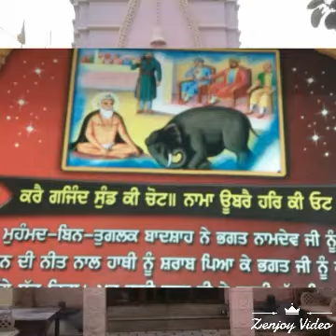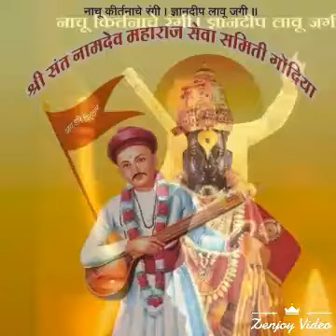NAMDEV जी का पहला अध्याय ॥ पुत्र प्राप्ति के लिए प्रार्थना ॥ नामदेव जी का जीवन परिचय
नामदेव जी का जीवन परिचय
 पहला अध्याय
 पुत्र प्राप्ति के लिए प्रार्थना ।।
Namdev Ji Ka Jeewan Parichay ।।

हम आपके पास नामदेव जी के जीवन से जुड़ी घटनाओं का वर्णन करते है । अगर कही गलती हो तो नादान बालक समझकर माफ कर देना ।।
हमारा प्रयास नामदेव जी के जीवन परिचय को ज्यादा से ज्यादा लोगो तक पहुँचाने का लक्ष्य है ।।
जय श्री नामदेव जी की ।

आपको बता दे की हमारे सभी अध्यायों का Source "जन्म साखी 'भक्त नामदेव जी' 'कर्ता ज्ञानी नरैण सिंघ जी" है हम सभी अध्याय इसी पुस्तक में से बनाते है जैसा इस पुस्तक में लिखा हुआ है हम वैसा ही आपको बताते है ।

Voice By -  अमित टांक नामदेव